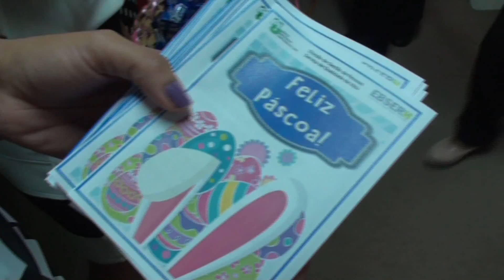Páscoa HULW 2016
O presidente da Ebserh, Newton Lima, participou na última segunda (28) de dois importantes acontecimentos para a história do Hospital Universitário Lauro Wanderley. No auditório Lindeberg Farias deu-se início a cerimônia de inauguração do contêiner datacenter (CDC) em conjunto com a primeira Páscoa HULW organizada pela Divisão de Gestão de Pessoas, Todos que chegavam recebiam chocolates e uma mensagem alusiva a está data tão importante, ao entrarem, a música instrumental tomava conta do ambiente, os músicos Ricardo Soares no sax e Lucas Queiroz no Violino, tocavam um belíssimo repertório.
A qualidade e o tempo de serviço prestado a instituição serviu de parâmetro para que vários servidores fossem homenageados durante a cerimônia, vários certificados foram entregues pelo professor Newton Lima a estes profissionais que não escondiam a felicidade por serem lembrados nessa data tão especial.